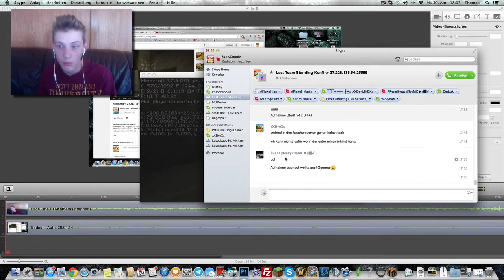Verzauberte Rüstung? | MINECRAFT LAST TEAM STANDING | BumsDoggie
Hex Hex und nun ist schon Schutz 2 auf unserer Rüstung. Viel Spaß mit der Folge.

➡ Bewerten nicht vergessen :3

Teilnehmer:

•Stadt Rot•
BumsDoggie
GoldblockTV
Spexity
SchnorrerLP

•Stadt Blau•
LaaberLP
xXDavidXx
HeavyMc

•Stadt Gelb•
Siyo
DiePiexels

•Stadt Grün•
EpicContent
HacklLP
Alpencrafter